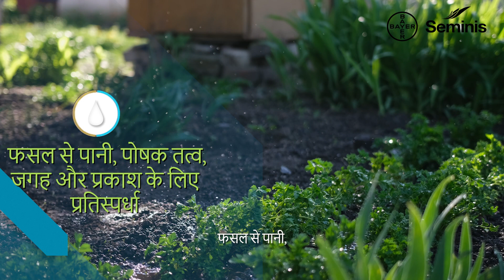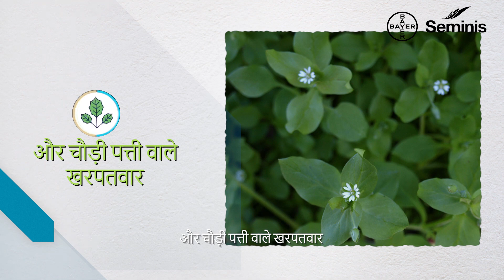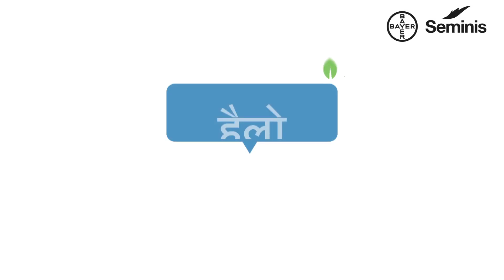Pragati Charcha | Bayer Seminis | Weed Management - Kannada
ಕಳೆ ನಿಯಂತ್ರಣ:
ನೀರು, ಪೋಷಕಾಂಶಗಳು, ಜಾಗ, ಬೆಳಕು ಮತ್ತು ನಮ್ಮ ಕಾಳಜಿ ನಮ್ಮ ಬೆಳೆಗೆ ಮಾತ್ರ ಸೇರಿದ್ದು, ಕಳೆಗಳಿಗೆ ಅಲ್ಲ!

ಪ್ರಗತಿ ಚರ್ಚೆಯ ಬಗ್ಗೆ:
ಪ್ರಗತಿ ಚರ್ಚಾವು ಅಂತಹ ಒಂದು ವಿಶೇಷ ವೀಡಿಯೊ ಸರಣಿಯಾಗಿದ್ದು, ಇದರಲ್ಲಿ ಬೇಯರ್ ಸೆಮಿನಿಸ್ ನಿಮಗೆ ಆಧುನಿಕ ಕೃಷಿ ತಂತ್ರಗಳ ಬಗ್ಗೆ ತಿಳಿಸುತ್ತದೆ!

Weed Management:
We would do well to remember that it is our crops that deserve the water, nutrients and light available in our field, not the weed!

About Pragati Charcha:
Pragati Charcha is a special video series in which Bayer Seminis will introduce farmers to modern farming techniques. अधिक जानकारी के लिए अभी लॉग ऑन करें